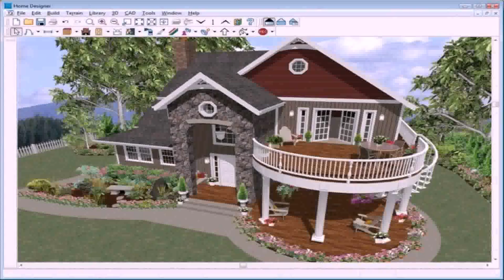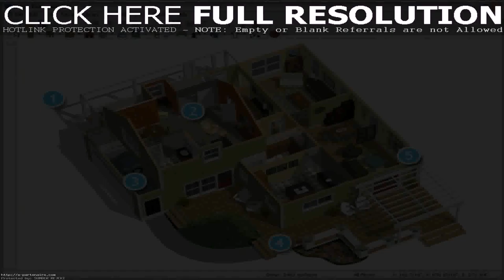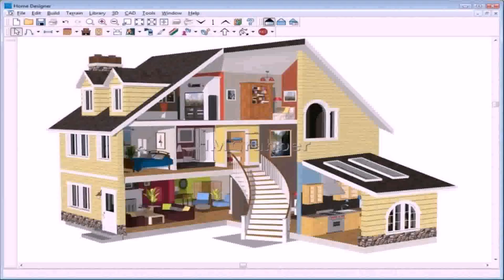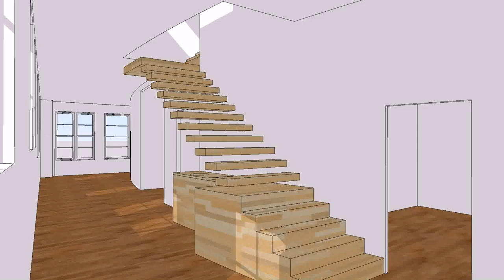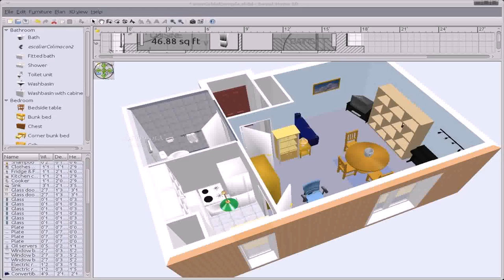3d House Plan Creator Free (see description)